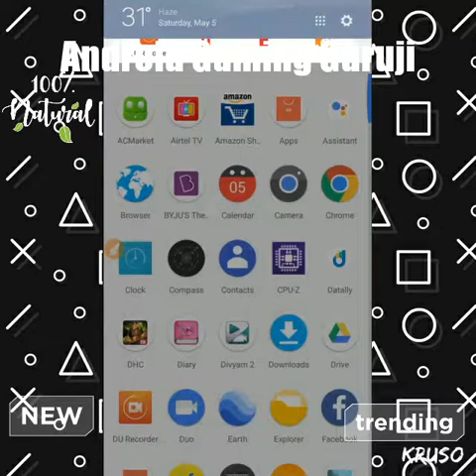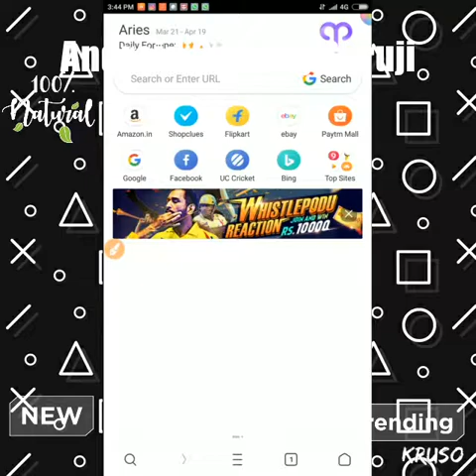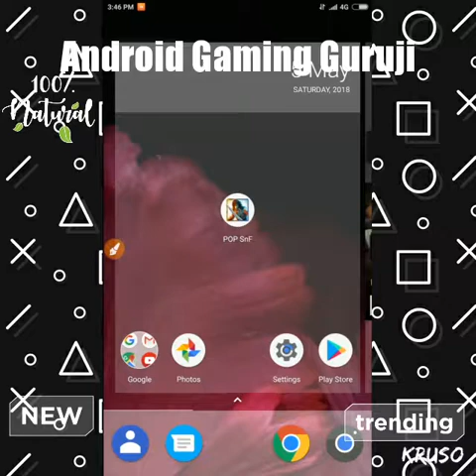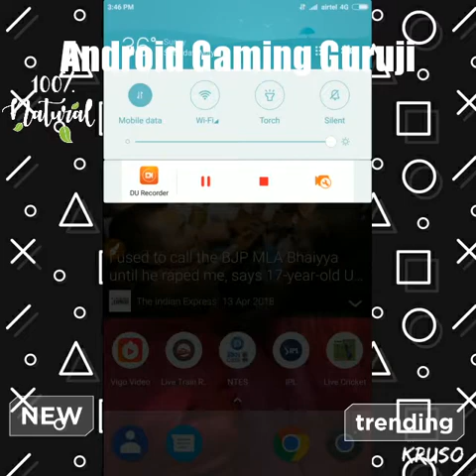[ 50 MB ] Download Prince of Persia Shadow and Flame